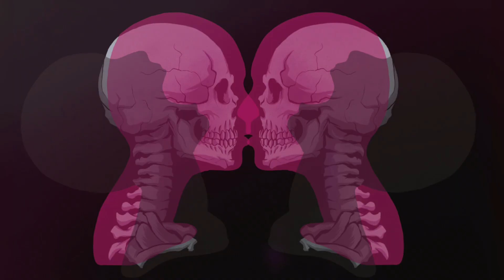THE HUMAN TORNADO - It's Never Too Late (Official Lyric Video)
THE HUMAN TORNADO's new album "Love Is Démodé" is now out as of March 11th via Rockshots Records and today to celebrate its release, the band is sharing their new video for "It's Never Too Late".